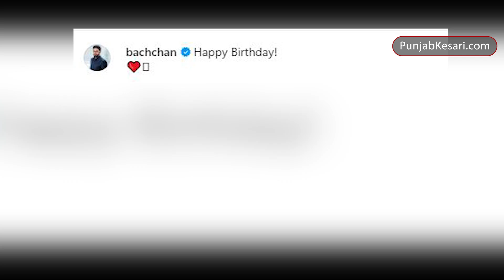आखिर क्यों Aishwarya Rai के Celebrations से गायब रहते हैं Abhishek, क्या रिश्तों में आ गयी हैं दरार!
Aishwarya Rai, known as the queen of beauty, celebrated her 50th birthday at the inauguration ceremony of a hospital. Her daughter Aaradhya and the actress's mother Vrinda were seen in the celebration. But the actress's husband Abhishek, mother-in-law Jaya Bachchan and father-in-law Amitabh Bachchan were missing from the party. Also, no one even wished the actress a birthday on social media.